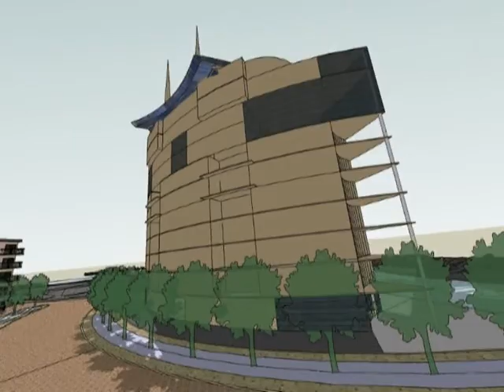Osler Street mixed-use development